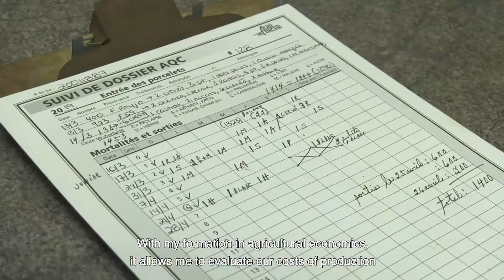« Responsables par nature » contest - Ferme Benoit Richard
Ferme Benoit Richard has been recognized for its social responsibility efforts by Les Éleveurs de porcs du Québec at the 2019 « Responsables par nature » contest.